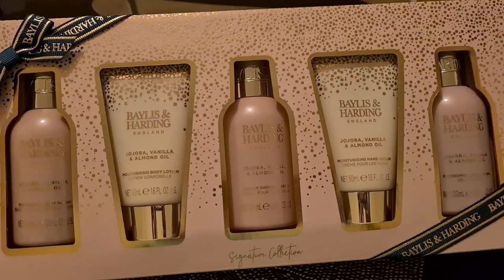Huge Shien Shopping Haul | Trying On Haul | Jewellery,Clothing Accessories etc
online shopping haul,cheap shopping, affordable shopping,trying haul,jewelry, accessories, clothes,online shopping dress,
online shopping review with prices
online shopping bag,
online shopping ladies dress,
online shopping clothes,